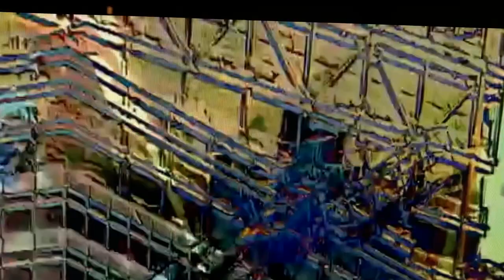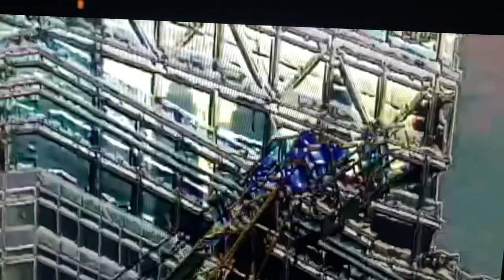DESOLATION SOUND - Hear the Heartbreak (Official Video)